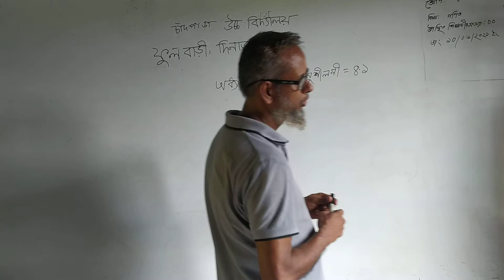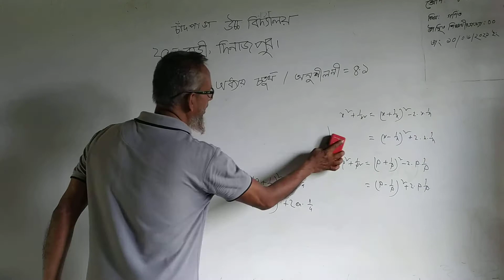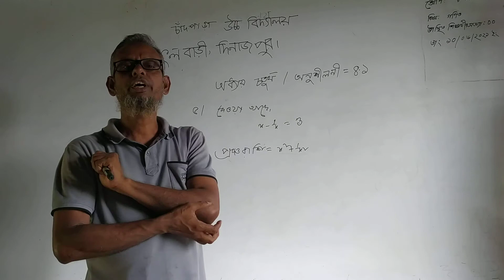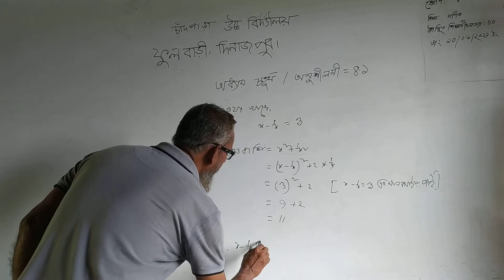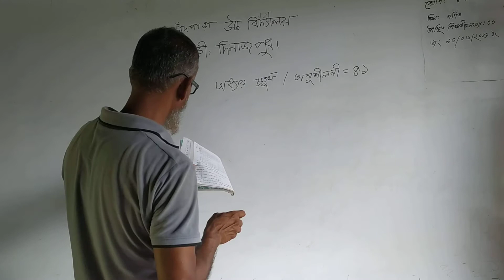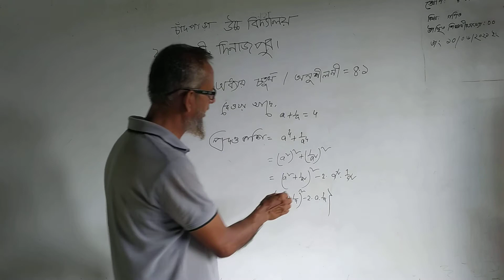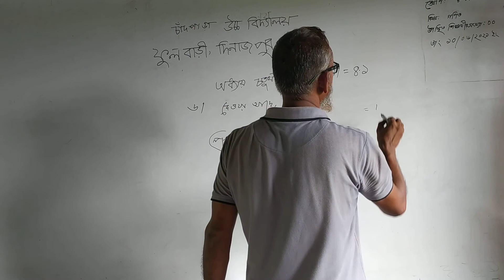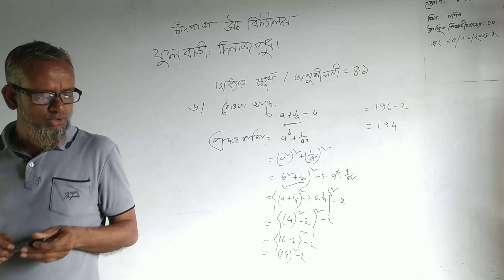chandpara high school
class-eight sub: গণিত